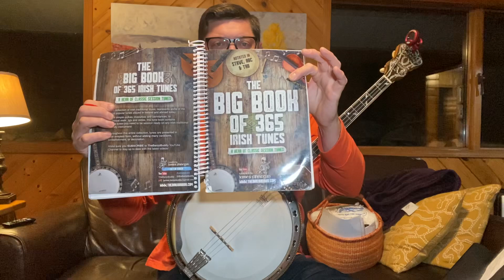Day 283 Terry Teehan’s Polka - 365 Days of Irish Tenor Banjo Tunes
I was hoping to finish off the barndances in the Banjo Buddy’s Big Book of 365 Irish Tunes but it proved to be too difficult for a late night tune. Instead I decided to try a polka instead. As usual it feels a little mechanical but I think it’s accurate to the notes on the page.

These daily postings are my way of trying to get better at Irish Tenor Banjo. I have challenged myself to play a new tune each day out of the Banjo Buddy’s Big Book of 365 Irish Tunes. I post the results each day on YouTube. If you get a copy of the book I would love to have you follow along with me on this journey.